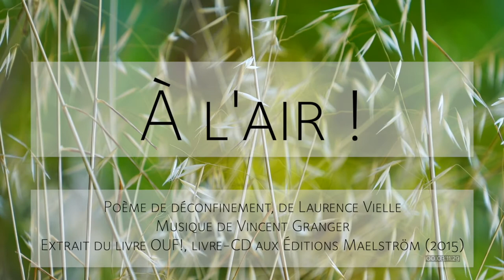À l'air ! de Laurence Vielle et Vincent Granger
V pour VIELLE Laurence
Du Laurence Vielle, ça se lit, certes, mais surtout, ça s’écoute. Parce que Laurence Vielle, c’est une voix légèrement voilée d’un voile de douceur qui s’est posé, là, lentement, sur sa gorge, et donne à chaque texte qu’elle lit, les siens parfois et ceux des autres beaucoup, une dimension hors normes, obligeant à une autre écoute qui crée à chaque fois une découverte. C'est le pourquoi de la pièce jointe. Du Laurence Vielle, ça se lit et ça s'écoute, mais aussi ça se regarde. Parce que Laurence Vielle qui lit, c’est une énergie en perpétuel mouvement, un corps qui bouge, frôle le cœur, l’âme et le corps, c’est des jambes qui s’agitent et des pieds qui scandent, avancent et reculent, comme prenant élan, comme s’apprêtant à lancer le corps tout entier dans les bras de l’auditoire, mais que la pudeur retiendrait sur la scène. Laurence Vielle, c’est la retenue offerte.
Jacques Fournier

"Ma mère m’aérait tous les jours" est un texte de Laurence Vielle, extrait du livre-CD OUF!
Les textes y sont dits par Laurence Vielle elle-même accompagnée par le clarinettiste-complice Vincent Granger.

OUF! Éditions Maelström Reevolution, 2015.
Ce livre a reçu le Grand Prix de l’Académie Charles Cros 2015 et le Prix des Découvreurs 2017.

Laurence Vielle fut Poète nationale belge en 2016 et 2017.